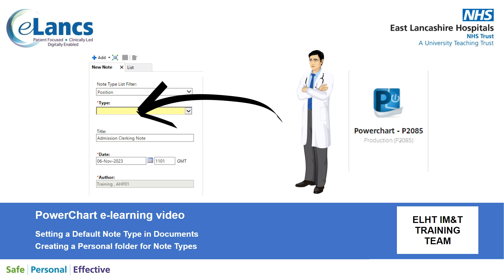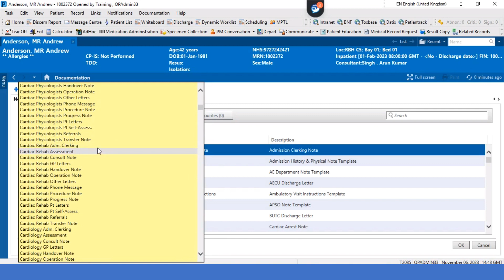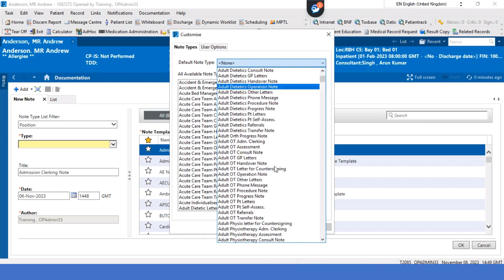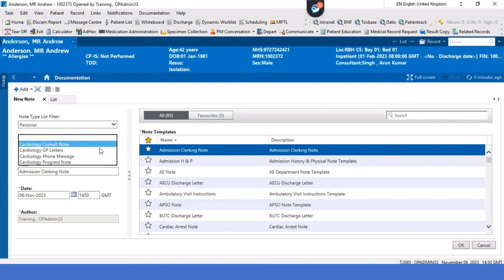PowerChart: Setting a default document type and creating a list of options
This video is intended for colleagues at East Lancs NHS Trust (ELHT). In this video we will look at how to set a standard default list type. This will ensure that clinician's save time looking for folders.

YouTube Chapters
0:00 Intro
0:50 Example of note issue
1:38 Setting the default document type
3:29 Outro